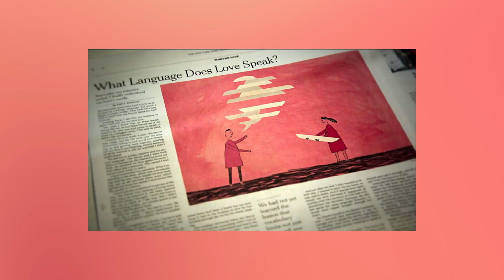Modern Love: Mumbai | Streaming with Suchin | FC | Pratik Gandhi, Masaba Gupta , Vishal Bhardwaj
Modern Love: Mumbai is a triumph of heart and connection. A mixed bag of course, but a deeply rewarding one.

Watch Modern Love: Mumbai Review Streaming with Suchin on Film Companion starring Fatima Sana Shaikh, Bhupendra Jadawat, Dilip Prabhavalkar, Tanuja, Pratik Gandhi, Ranveer Brar, Yeo Yann Yann, Meiyang Chang, Wamiqa Gabbi, Naseeruddin Shah, Sarika, Danesh Razvi, Ahsaas Channa, Tanvi Azmi, Masaba Gupta, Ritwik Bhowmik, Prateik Babbar, Aadar Malik, Dolly Singh, Chitrangda Singh, Arshad Warsi

Edited by: Newel Mathew Sailesh
Producer: Sneha Menon Desai
Asst. Producer: Vinisha Tauro
Lighting, camera & sound: Rahul Chaudhary
Production Manager: Vir Suryawansshi